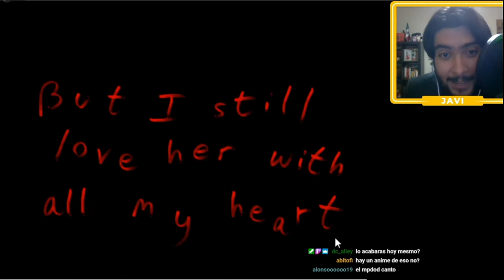Un Juego de TErrOr A La Vieja Escuela Que Te Hará Sufrir | Javi - Corpse Party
En este capítulo de Xenomenoide, Javi se enfrenta a los fantasmas de una secundaria mientras entiende que la vida apenas dura un segundo y empieza a cuestionar sus decisiones de vida de jugar este tipo de juegos.

0:00 Intro
0:22 Corpse Party

Seal: vinsel_castro
David: dc.alley
Mario: mariiokennedy
Javi: javierdernt

Xenomenoide

Xenomenoide